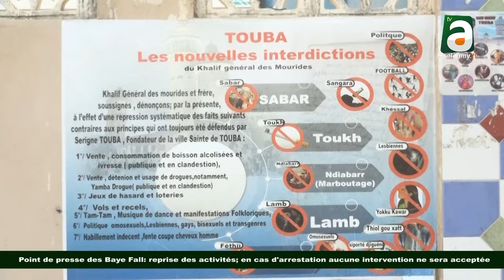Urgent:SAMM WOORMAY TOUBALes Baye Fall reprennent les activités et alertent les politiciens